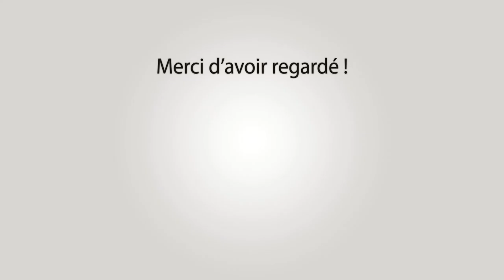ARLES Soirée en Pays 26-06-2021 ☀💦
~► Manade
Pere Descordes

~► Outro : YLLiBzify